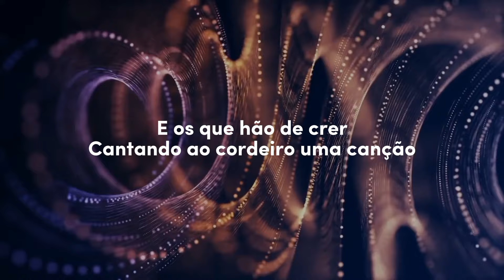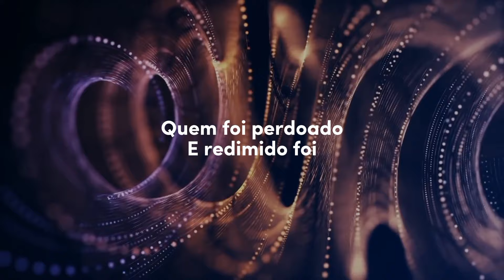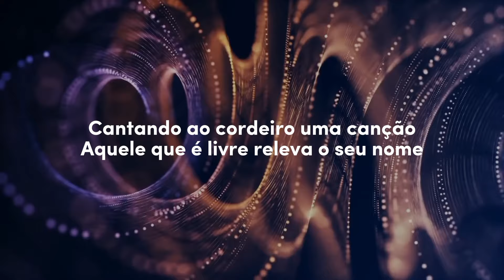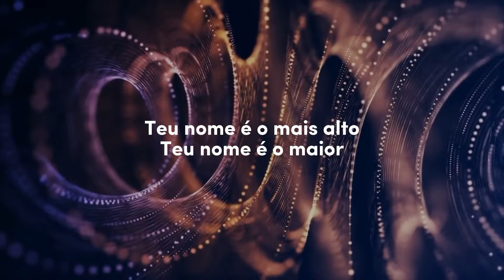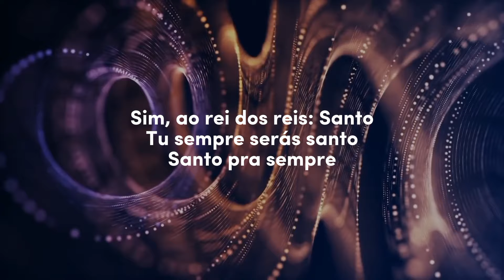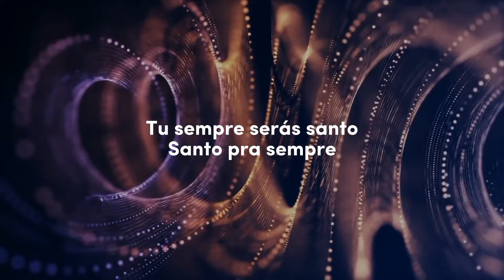Marine Friesen - Santo Pra Sempre | Voz e Letra